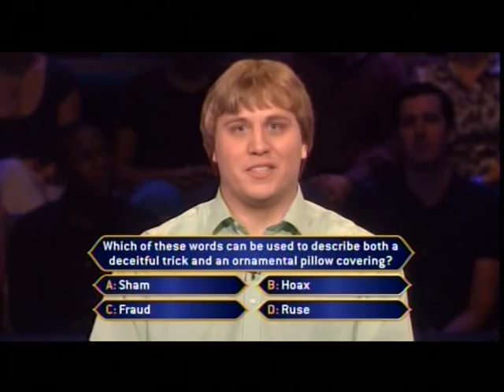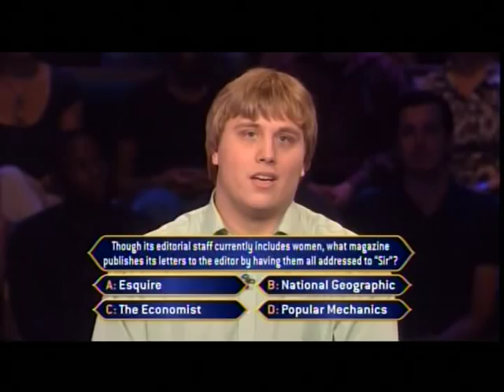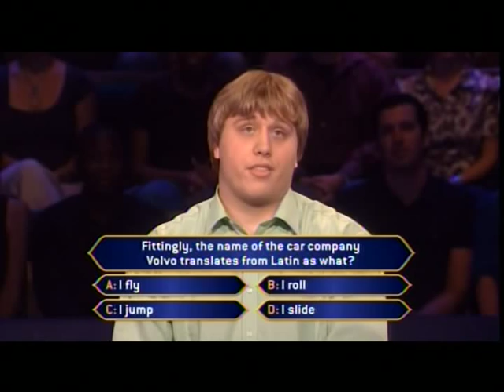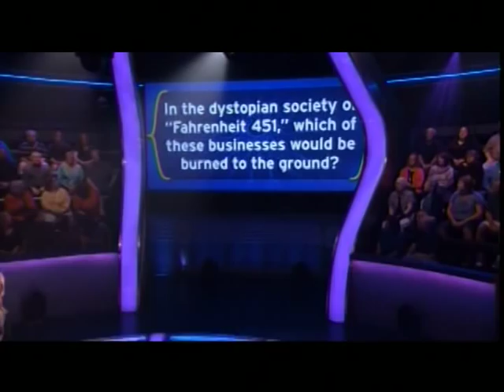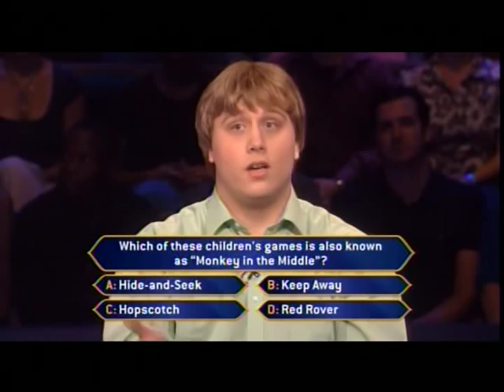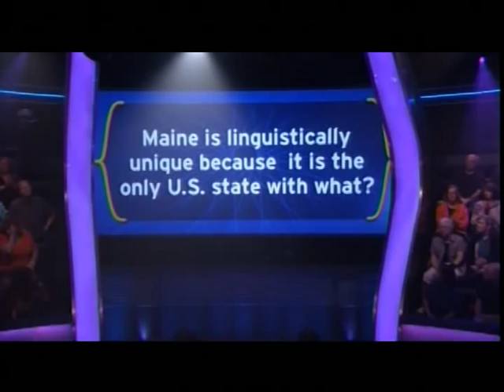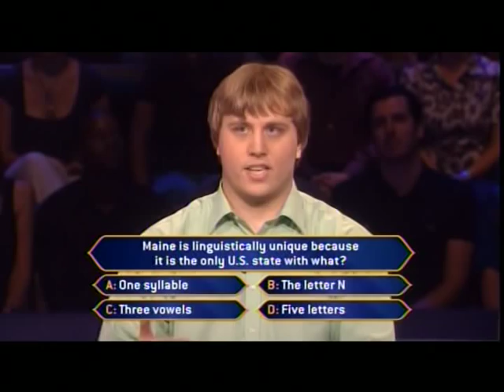Chad Mosher - part 1/2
Part 1 of Chad Mosher's run on Who Wants to be a Millionaire. Original air date: 2011/9/29.